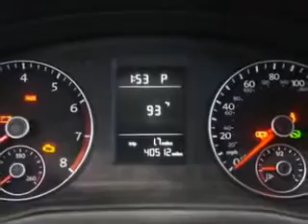2013 Volkswagen Passat New Century Volkswagen Glendale, CA 91204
Volkswagen Passat Imagine driving this Silver Volkswagen Passat Sedan, equipped with a 5 Cylinder engine and a 5-speed manual transmission. Enjoy an exceptional 32 miles to the gallon on this great car with features like CD Player, Compass, Front Bucket Seats, Tilt Steering Wheel, Air Conditioning, Tachometer, Power Windows, Power Steering, and much more. Enjoy the drive and have peace of mind in this Volkswagen Passat. See us at New Century Volkswagen today!
MILES: 40,481
VIN:1VWAP7A33DC063841

1220 South Brand Boulevard
Glendale, California 91204